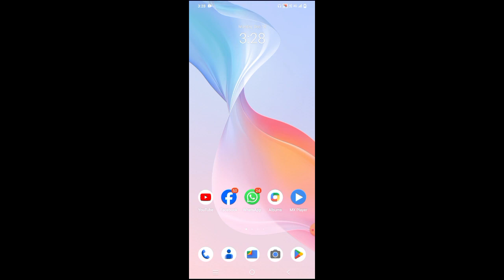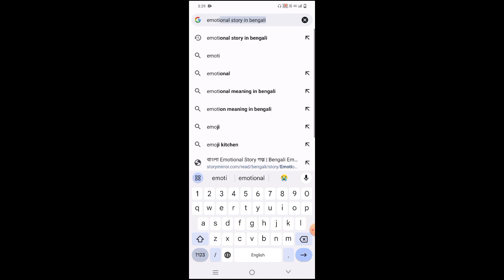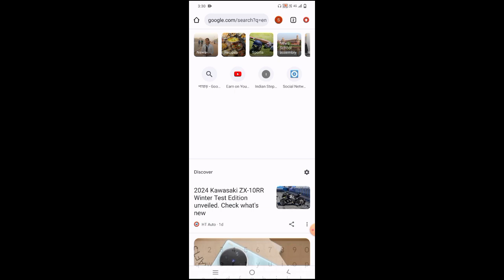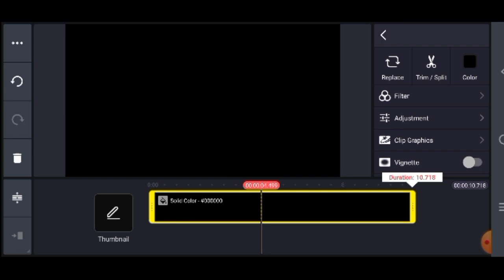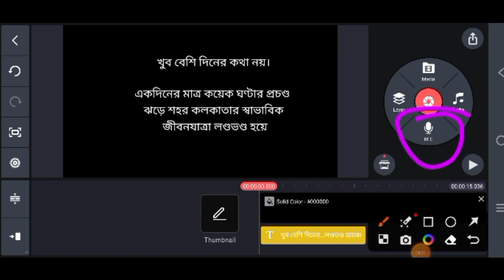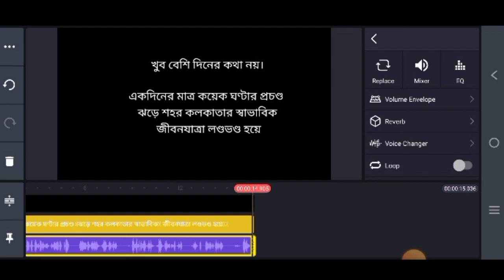how to Google copy paste and earn 2 .5 laks monthly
welcom to our chanel Sakim Info

আপনারা এই চানেলে সব অ্যাপস টিপস বা youtube tips new apdate sob paben

অসুবিধা হলে আমায় জানা বেন আপনাদের ভিডিও মাধ্যমে জানানো হবে

welcome 🤗🤗🤗